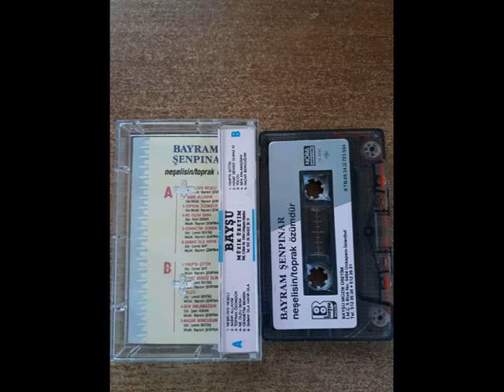Bayram Şenpınar - Neşelisin Neseli-1989